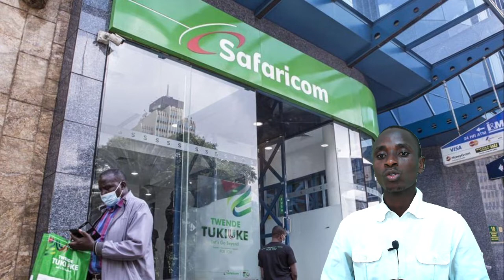Safaricom goes live in Ethiopia second largest city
Safaricom Ethiopia has begun a large-scale customer pilot of its network in Dire Dawa, four months after it missed operational launch in the Horn of Africa nation.
The pilot in Ethiopia’s second biggest city after the capital Addis Ababa, with an estimated population of half a million, is part of the telco’s planned phased city-by-city roll-out ahead of the October national launch.